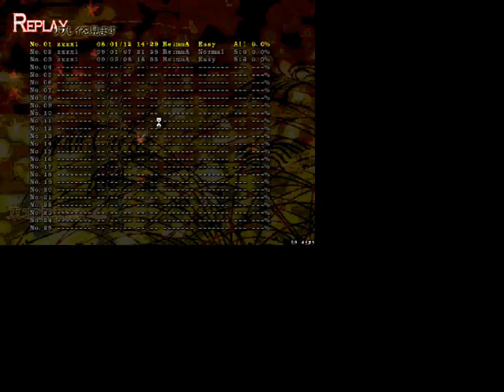Touhou 10 Stage 6 easy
I mostly made this video to show someone from my school that I have beaten some of this game, although I admit my runthrough in easy mode isn't all that great. I apologize for the horrible video quality. I used camstudio and for some reason full screen games don't record full screen. I'll upload a better video when I know how to fix it. Btw, does anyone know how to fix that?